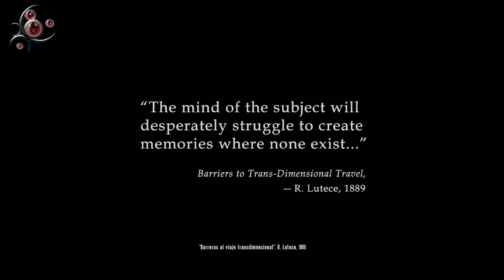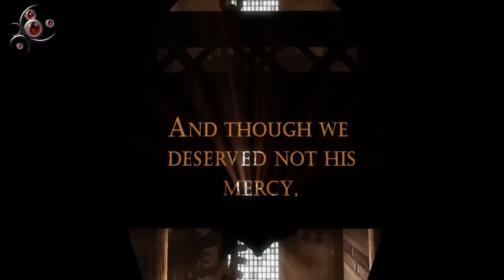¿Qué Demonios Es? Bioshock: Infinite [PC ultra graphics]